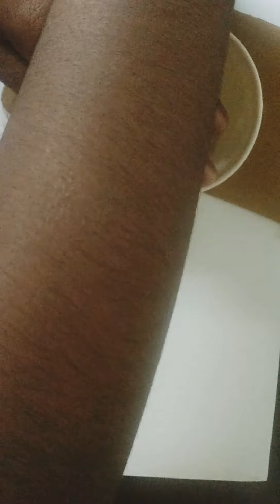organzier with paper cup\Diy\creative new\organizer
how to make a paper cup organizer